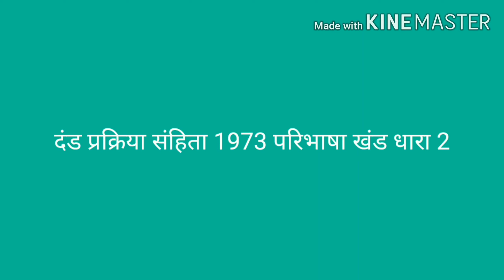Cr.p.c.1973 sec 2 Definitions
Kishan lal, assistant professor, government law college bikaner, Rajasthan